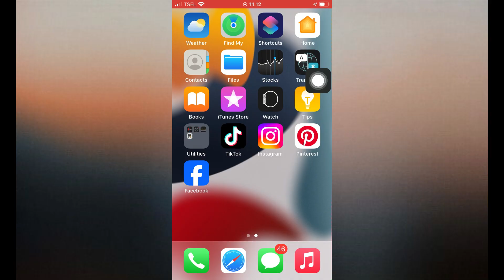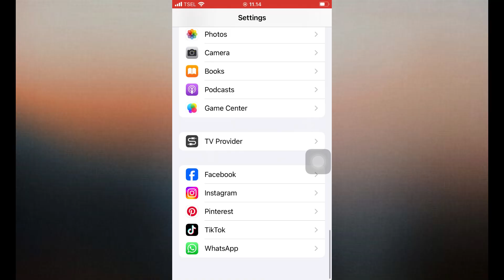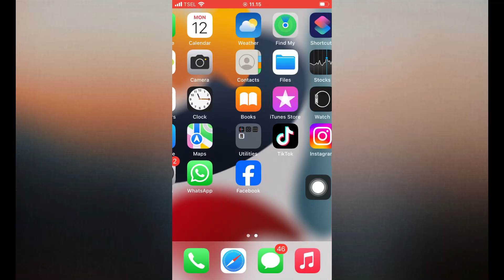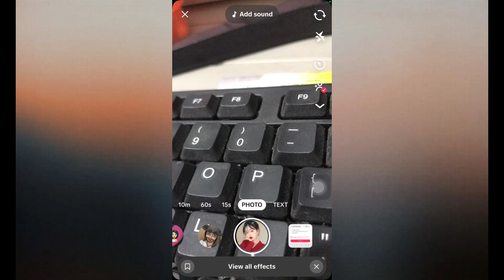Tiktok Filters Doesn't Work on This Device!! Here's the Solution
TikTok filters not working on your iPhone can be annoying, but most issues can be fixed by restarting the app, updating it, checking your settings, and clearing the cache. With just a few minutes of troubleshooting, you should have your filters working again so you can get back to creating awesome content.